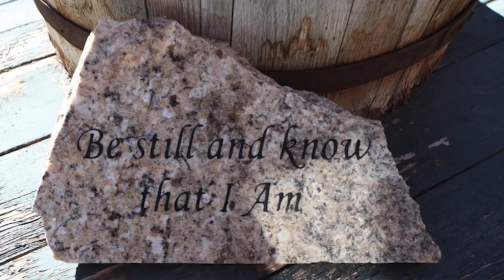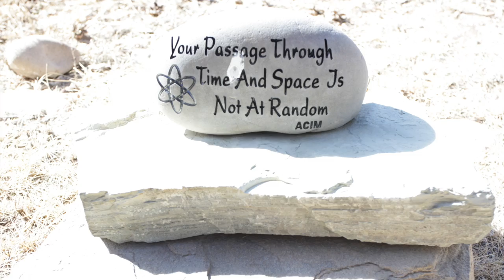The Quiet Answer Retreat—Living Miracles Monastery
Practice and live the mystical teachings of Jesus assisted by online courses, online retreats, and an online Tribe of Christ community
“In quietness are all things answered, and is every problem quietly resolved.” ACIM, T-27.IV.1:1

Kirsten Buxton and Suzanne Sullivan invite you to come for a time of deep healing and rest. The Quiet Answer Retreat will be a gift to your mind and heart. We will be mostly in silence and contemplation but are also offering deep healing sessions. With the tranquility of the monastery as our backdrop, we welcome you with open arms.

For more information on this retreat and to register, please go

The monastery is founded upon the mystical teachings of Jesus as taught in "A Course in Miracles" and as demonstrated by modern-day mystic David Hoffmeister. We welcome those from all spiritual traditions and no traditions who feel called to immerse in some quiet time away from the distractions of the world. It is a place of devotion and quiet contemplation.

If you are interested in spending time at the monastery, we offer personal silent stays (personal retreats), week-long silent retreats, and other events you can learn more about on our

This video was recorded on April 18, 2018, at the Living Miracles Monastery near Duchesne, Utah.

Background music used in this video was "Living Miracles Monastery Piano Meditation 1" by Jason Press.